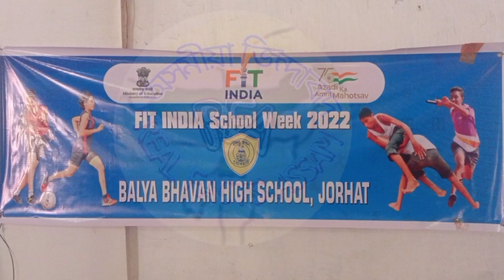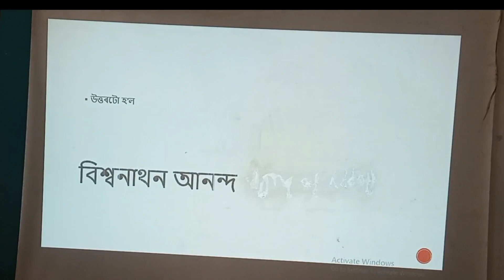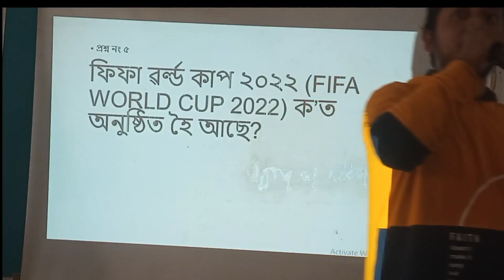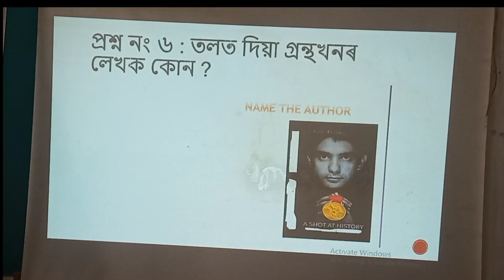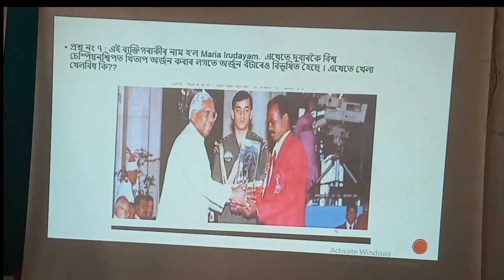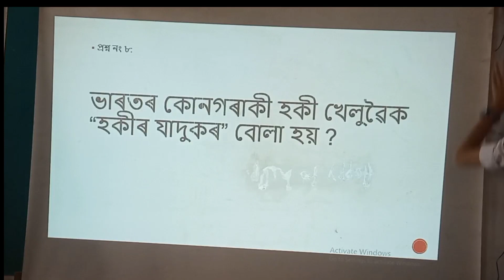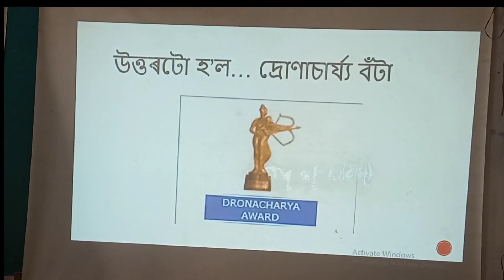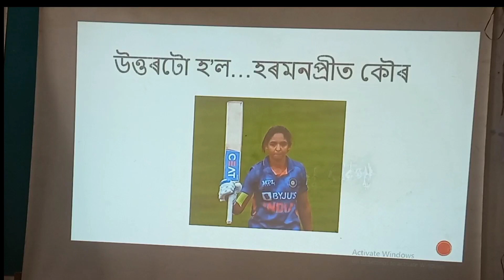Sports Quiz for all Competitive Exam | Fit India School Week Quiz Competition @Balya Bhavan | Part 2